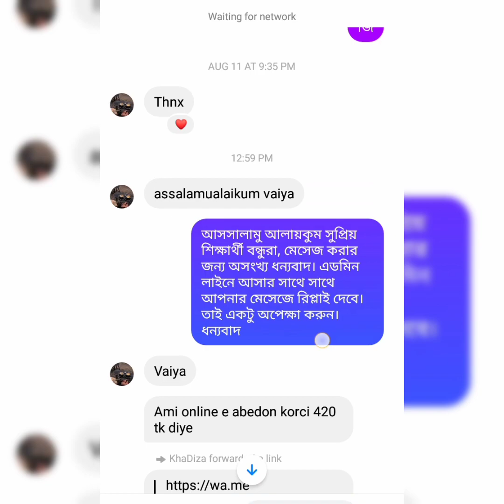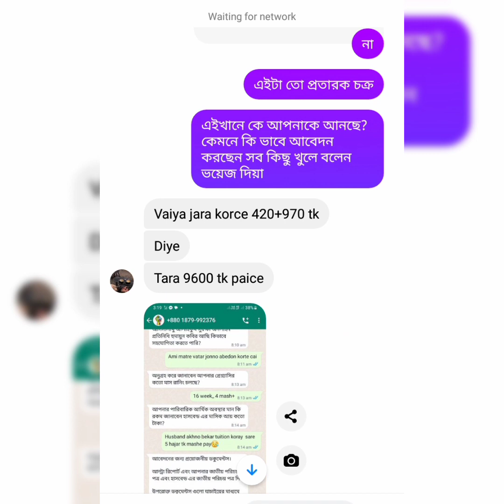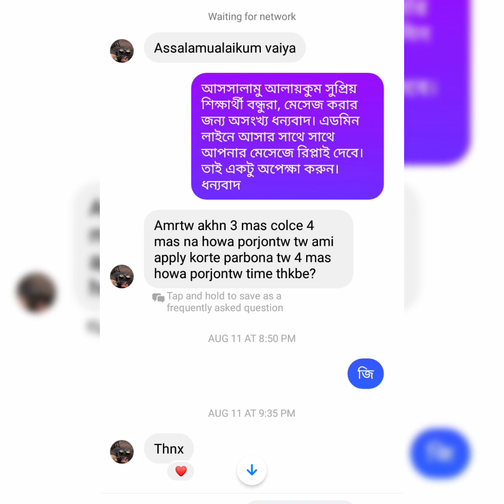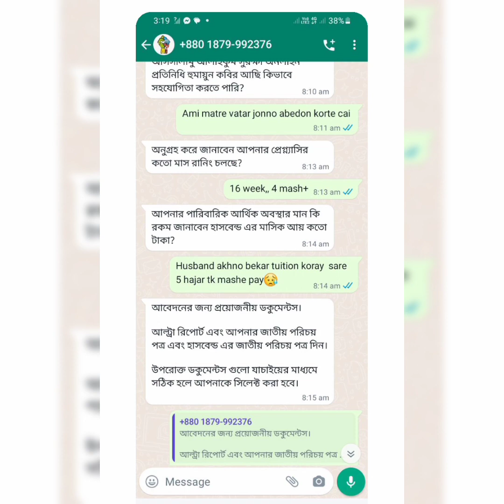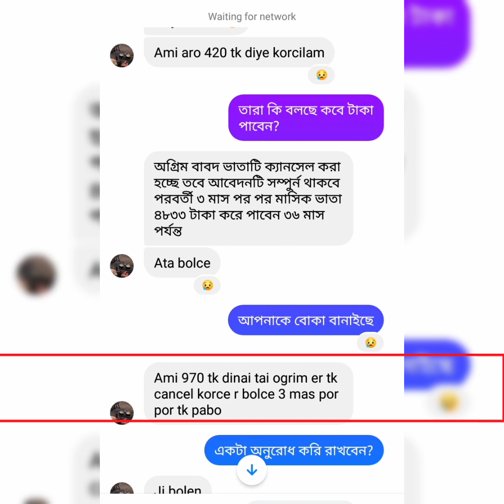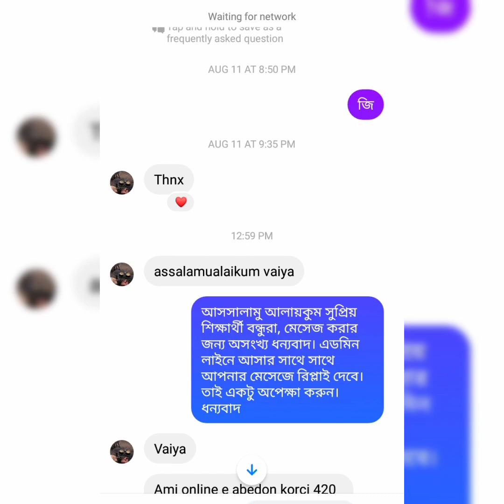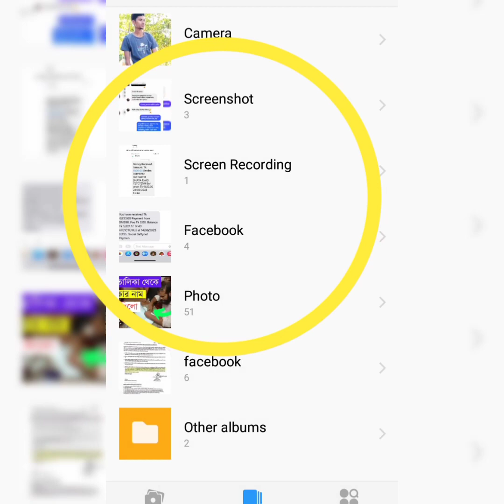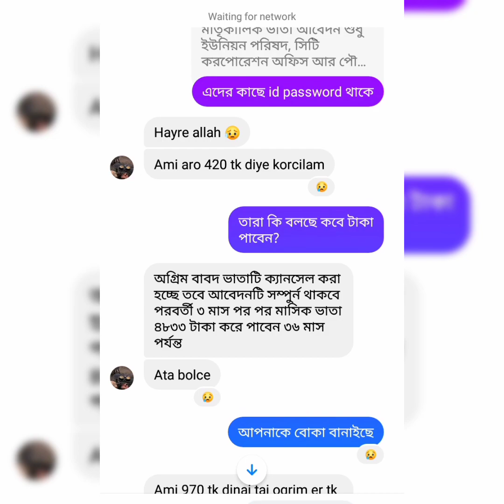যে কৌশলে খাদিজা আপার 1400 /- নিয়ে গেলো 😭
যে কৌশলে খাদিজা আপার 1400 /- নিয়ে গেলো প্রতারক চক্ররা ।গর্ভবতী ভাতা ২০২৩ | টাকা কবে দিবে | নতুন আবেদন কবে শুরু কি কি লাগবে? তা জানতে ভিডিও টি দেখেন by wc bangla .গর্ভবতী ভাতা ২০২৩  | আবেদন করতে কি কি কাগজ পত্র লাগবে | gorvoboti kat korte ki ki lage or গর্ভবতী ভাতার আবেদন  মা ও শিশু সহায়তা কর্মসূচি by wc bangla
Your Query
gorbovoti kat korte ki ki lage
 gorbovoti cat korte ki ki lage
gorbovoti card korte ki ki lage
Gorvoboti kat korte ki ki lage
গর্ভবতী ভাতার পাওয়ার নিয়ম
মাতৃত্বকালীন ভাতা অনলাইন আবেদন
গর্ভবতী ভাতার আবেদন
মাতৃত্বকালীন ভাতা কিভাবে পাবো
গর্ভবতী কার্ড করতে কি কি লাগে
গর্ভকালীন ভাতার আবেদন
গর্ভবতী কার্ড করার নিয়ম
gorvoboti vata 2023
গর্ভবতী ভাতা অনলাইন আবেদন
gorvoboti card
গর্ভবতী ভাতা
gorvoboti vata
 গর্ভবতী মায়ের সরকারি ভাতা ২০২২
গর্ভবতী ভাতা কত টাকা ২০২২
উপবৃত্তির টাকা কবে দিবে ২০২২
গর্ভবতী কার্ড অনলাইন আবেদন করার নিয়ম